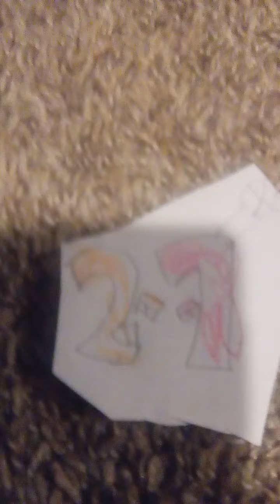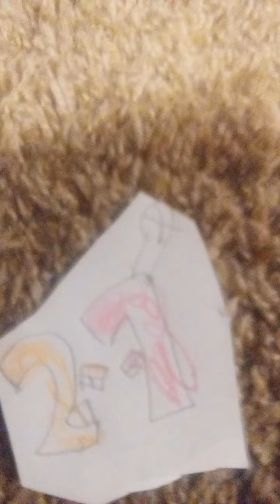battlegrounds part 1